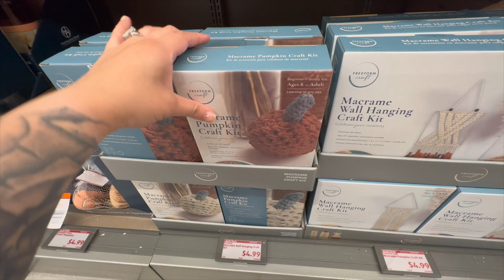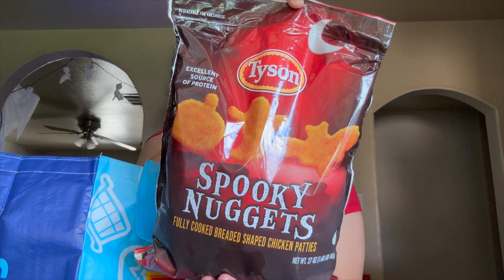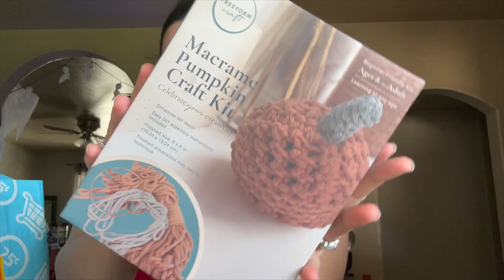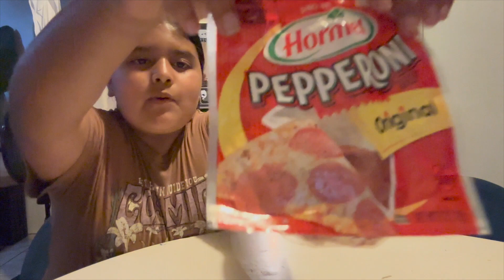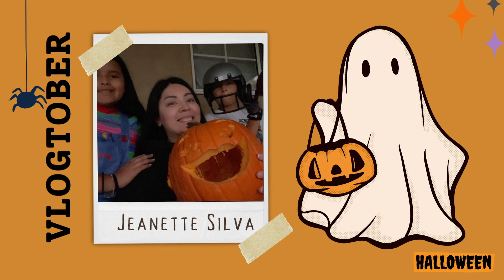Day in my life + Halloween Pizza